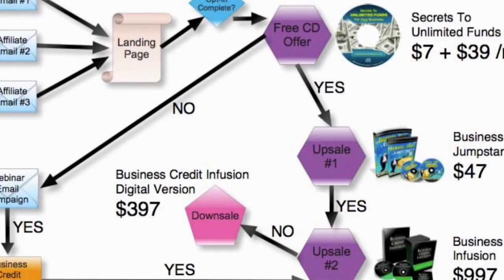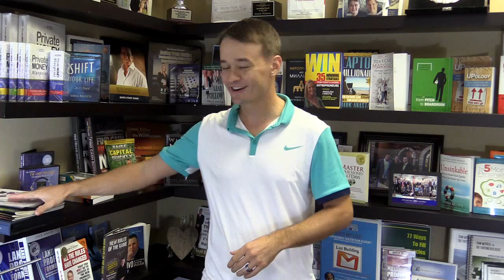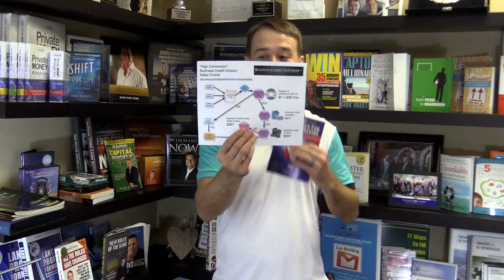How To Get Buyer Leads For Your Business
Dustin Mathews shares tips on how to get business credit and qualified buyer leads for your business.

ABOUT US:

You know how so many people have a valuable message inside that they’d love to bring out & share with the world so they can make a difference?

Well what we do is take you through a proven process built on a solid foundation, hand-craft & deliver you a custom presentation with your message fully intact. Then, we turn it into a profitable platform & help you bring it to the market.

You see, we believe in contributing and making a difference in the lives of the people we meet. We picture a world where your business runs itself & you ‘work’ from the beach or in the mountains – because it’s your choice. We believe in adding value & sharing with you that there’s a better, simpler way to achieve the success you deserve.